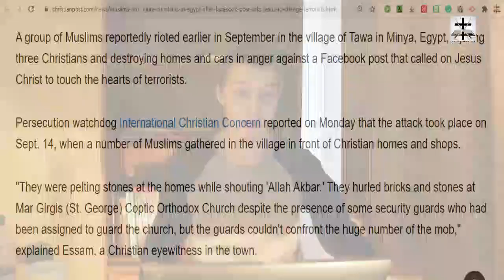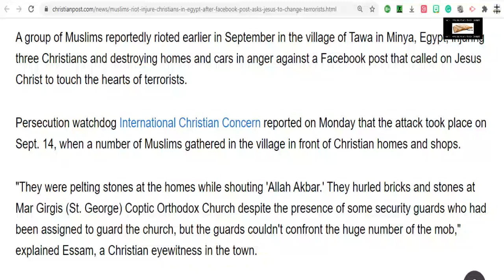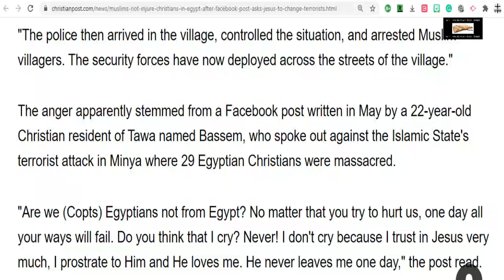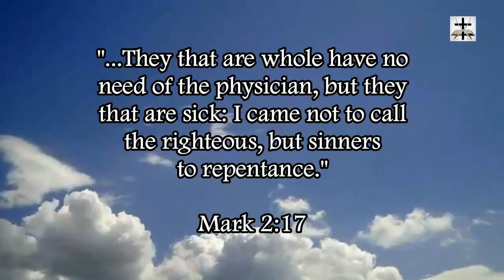Muslims Riot & Attack Christians Over Facebook Post In Egypt